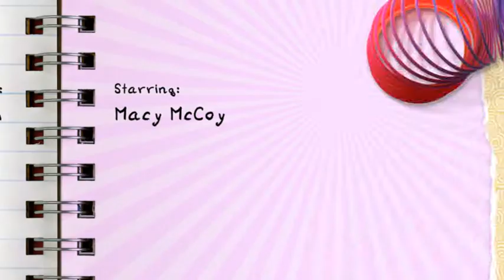Macy Student of the Month Breakfast